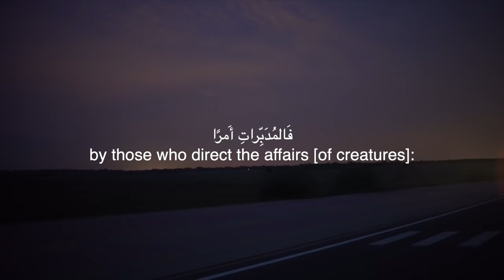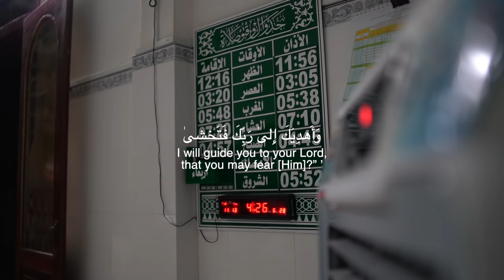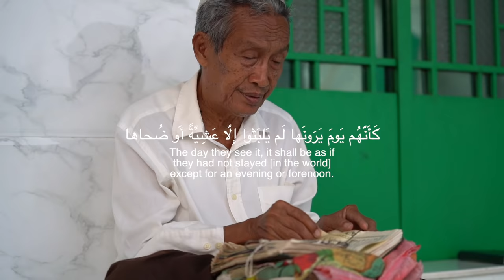SURAH AL-NĀZIʿĀT | YAHYA BUISIR |MUSLIMS OF VIETNAM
My Mothers Quran Classes (womens only)